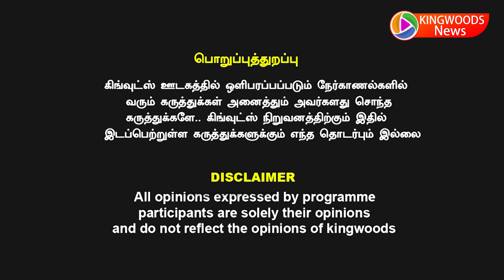விஜய் கட்சி கட் அவுட் சம்பவம், மண்டியிட்டு மன்னிப்பு கேட்ட விஜய் மாநாடு ஆரம்பமே பெரும் சர்ச்சை...